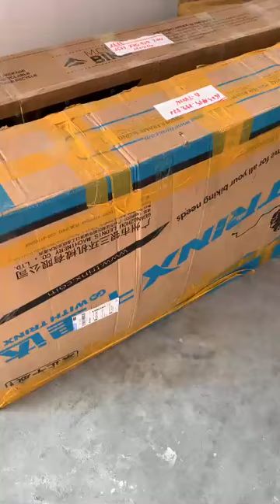Hôm nay e Kiên đi 2 xe ship COD cho các bác khách ạ, cảm ơn các bác đã tin tưởng